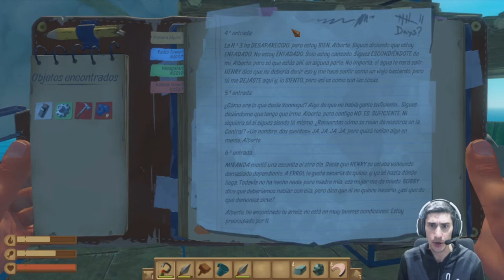La Misteriosa ISLA GIGANTE //// Raft en español #7